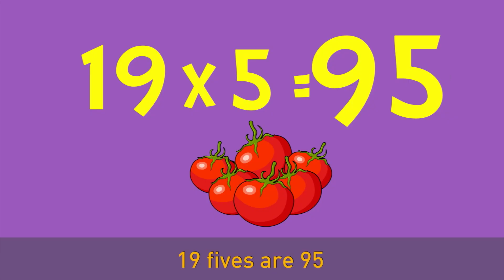Multiplication Song 19 - What Vegetables Mean | Muffin Songs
Muffin Songs
Number 19

The table of number 19
What vegetables mean

19 once is 19
Very nutritious are all types of bean
19 two are 38
Eggplants too for health are simply great
19 threes are 57
Gourds comes in types more than 7
19 fours are 76
Good for health is spinach

Remember to eat your vegetables!
Okay are you ready to carry on with the 19 times table
Next up number 5

19 fives are 95
Tomatoes can be had raw or ripe
19 sixes are 114
Add mushroom and garlic to your pasta
19 sevens are 133
Broccoli is rich in vitamin B
19 eights are 152
Life is better with a daily beet or two

Mmm yummy!
Okay next up we have number 9 and number 10
Let’s go!

19 nines are 171
Eat all leafy veggies leaving out none
19 tens are 190
Surely you’ll be healthier you will see

Yeah!